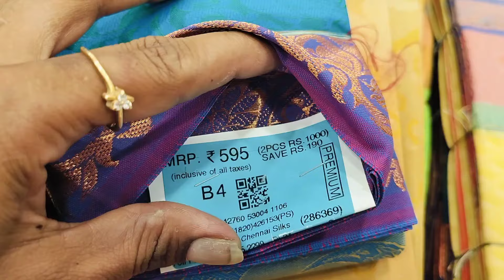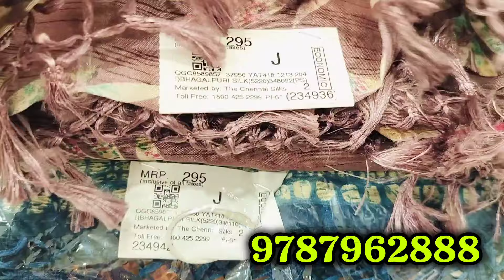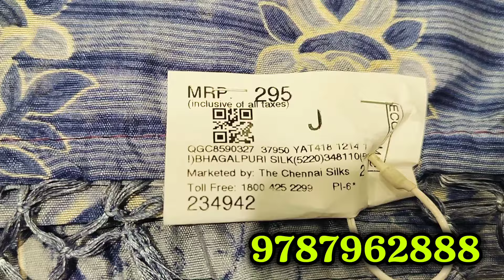23 April 2024